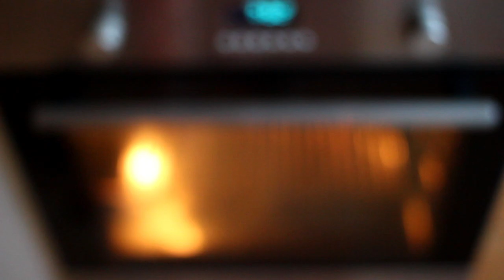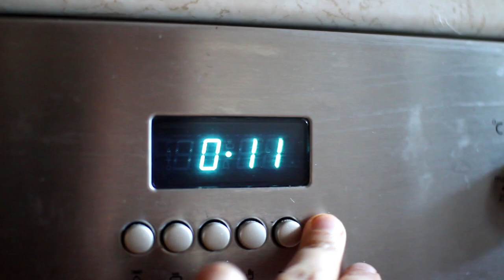Somon in Crusta Integrala | Alex Basaraba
Ingredientele din video sunt pentru 2 persoane:
-Somon file       1buc 300 gr
-Paine graham     4-5 felii
-Ulei de masline extravirgin  aprox. 2 linguri
-Rosii       2buc sau rosii cherry 10-12buc
-Ardei iute      1mic sau dupa gust
-Otet balsamic       2 linguri
-Sare, piper